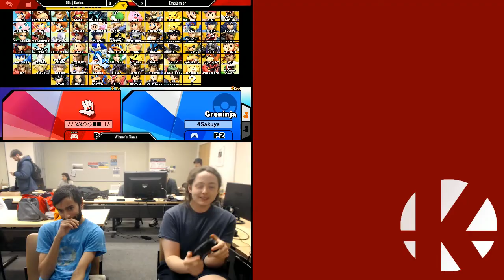GGs | Darkel (Cloud) vs. Emblemier (Greninja) - Winner's Finals